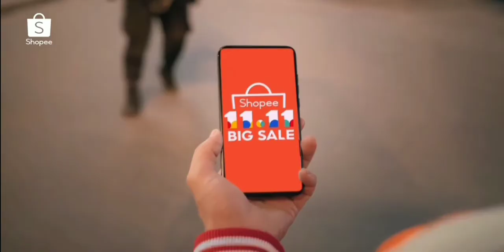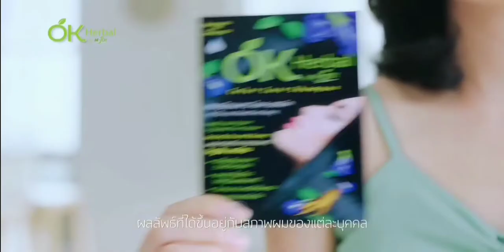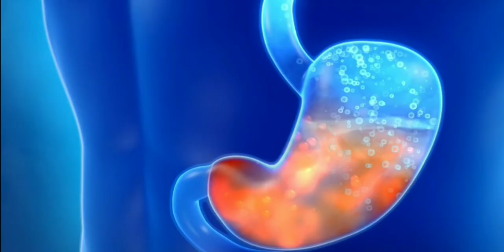โฆษณาไทย 2564 - 102 HD | คั่นรายการ ตลาดสดพระราม ๔ | ช่อง 3 HD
โฆษณาคั่นรายการ ตลาดสดพระราม ๔
6 พฤศจิกายน พ.ศ.2564